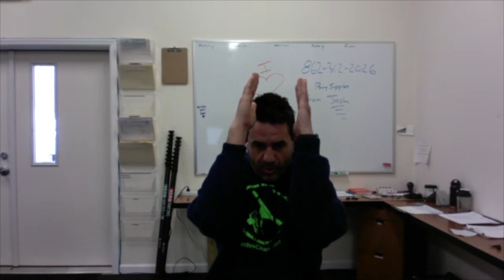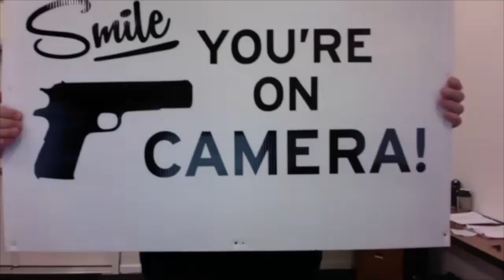WCR Nation EP 91 | Talking Nonsense | Window Cleaning Podcast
Welcome to episode 91 of WCR Nation with your host Jersey Josh! Special guest this week is Chris Lambrinides! :) Let's talk some nonsense!

If you own a window cleaning or pressure washing company, WCR Nation is a great listen.  Learn how to start a window cleaning business, how to run one and other tips and tricks.

WCR Nation is a weekly podcast that sometimes doesn’t suck.  If you own a window cleaning business or even thinking of starting a window cleaning company, check us out.  We try to fill each episode with window cleaning techniques, and even some company tips and tricks.  You can watch or listen to it as a podcast.

Even if you run a pressure washing company, or you are a roof cleaner, you may be able to pick up a thing or two.  Ever hear of pure water cleaning?  Or what a WFP is?  Well here is your chance to learn an add on that will increase your house washing prices!